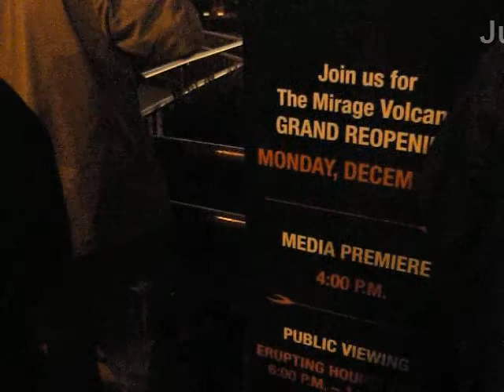Mirage Volcano Grand Opening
The grand opening ceremonies of the "new" volcano at the Mirage in Las Vegas